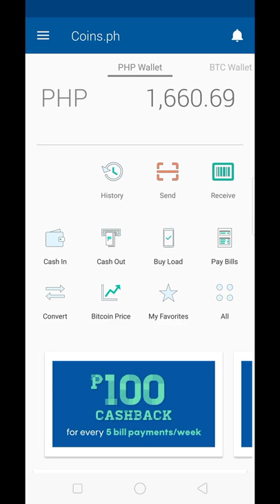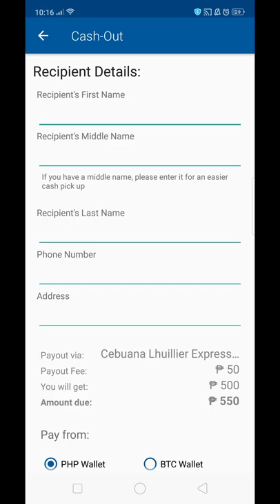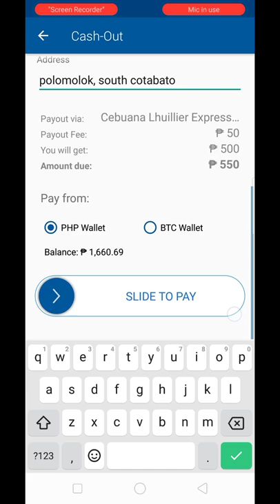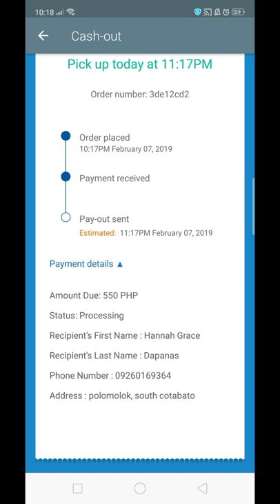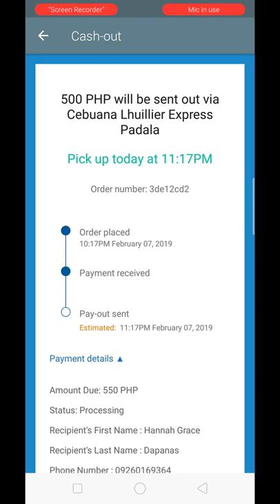Paano Mag Cash Out sa Cebuana Lhuillier|Coinsph to Cebuana| Myra Mica